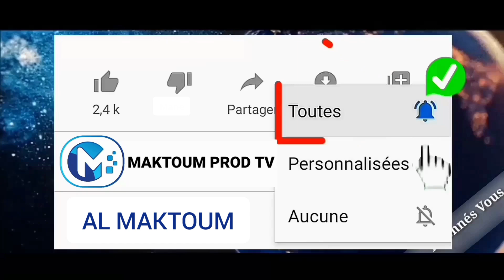Message de Mame Cheikh Ahmed Tidiane Sy (Capitaine)